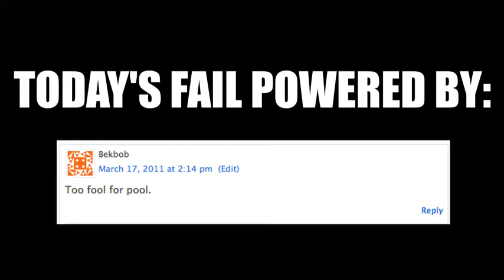Pool Backflip FAIL!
THAT HURT HARD